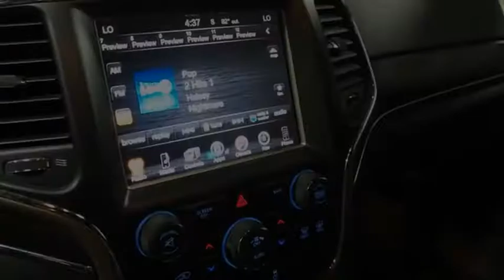2015 Jeep Grand Cherokee Jamaica NY U258820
2015 Jeep Grand Cherokee Limited

Hillside Honda
144-19 Hillside Avenue